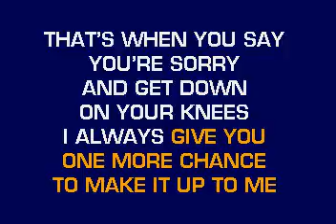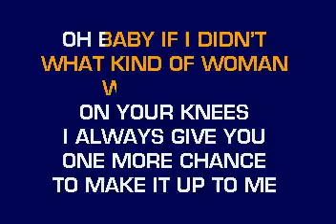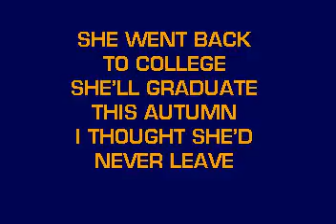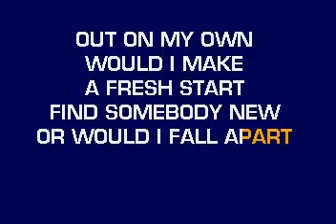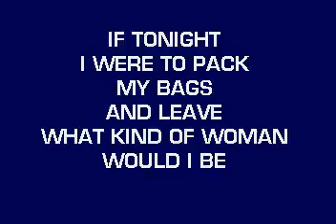[karaoke] CB20585 10 Cochran, Tammy What Kind Of Woman Would I Be